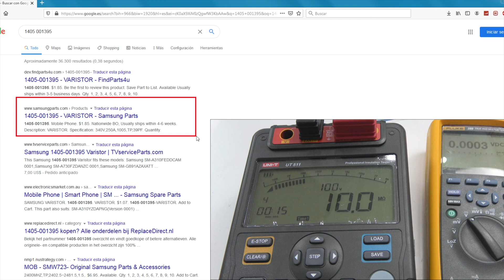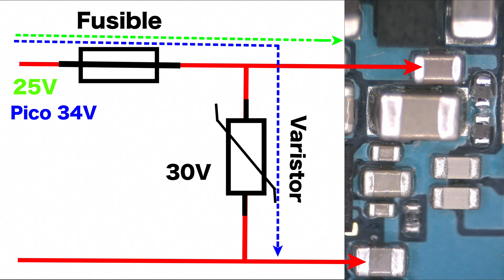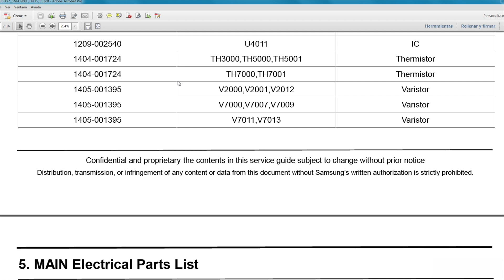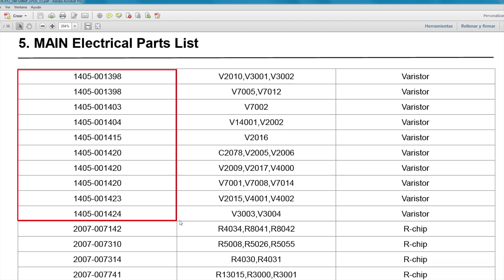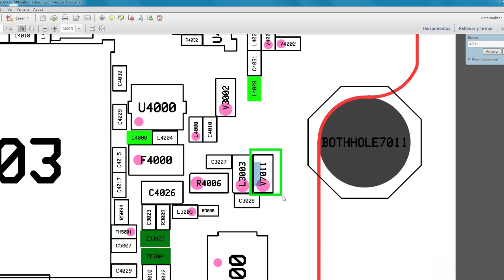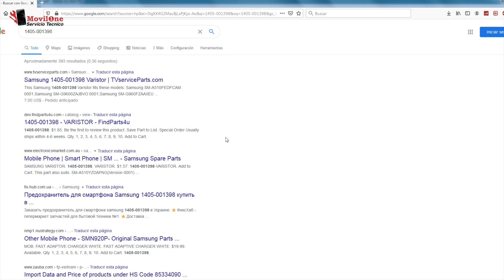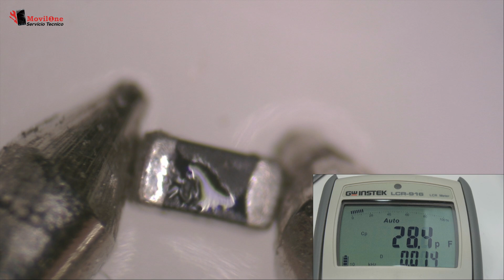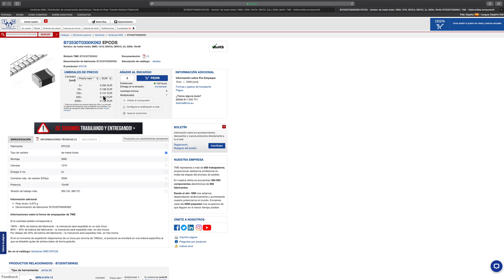Varistores SMD Clase 18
Varistores SMD como funcionan. Un varistor también se conoce como Resistor Dependiente de Voltaje o VDR. La función del varistor es una resistencia variable en función de la tensión.
Los varistores no tienen polaridad, son bidireccionales.

Esta es la clase numero 18 de los Componentes SMD.

Básicamente, el varistor tiene un valor nominal, expresado en voltios.
Cuando la tensión aplicada supera este valor, el varistor se cortocircuita.

De esta forma va impedir, que la corriente pase a través del  resto de componentes, evitando dañarlos.Los varistores se comportan bien con los picos de tensión moderados y de muy corta duración.El varistor, cada vez que actúa, se degrada , entonces este desgaste puede terminar dañandolo.